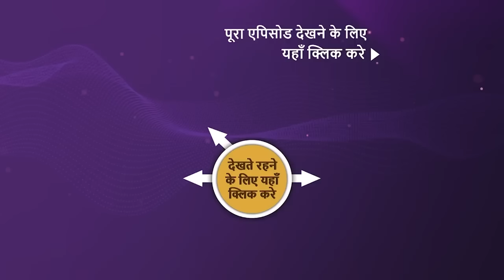NEW! Superstar Singer Season 3 | Ep 7 | 6 Apr 2024 | Teaser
Episode 7: The Greatest Duets Weekend
The superstar singers are gearing up for electrifying duets tonight. Whose performance will captivate the captains and the super judge, leaving a lasting impression?

Show Name: Superstar Singer Season 3
Episode: 7 - 6 Apr 2024
Super-judge: Neha Kakkar
Captains: Pawandeep Rajan, Arunita Kanjilal, Salman Ali, Mohd. Danish, Sayali Kamble
Host: Harsh Limbachiyaa, Rohanpreet
Director: Sahil Chhabria

Songs - Tere Bina, Suraj Hua Maddham
Singers - AR Rahman, Chinmayi, Gurtuja Khan, Qadir Khan, Alka Yagnik, Sonu Nigam
Lyricists - Gulzar, Anil Pandey
Music Directors - AR Rahman, Sandesh Shandilya

About Superstar Singer Season 3 :
Superstar Singer' is back with Season 3! Exceptionally talented children from across India under the age of 15 showcase their musical prowess. With guidance from super-judge Neha Kakkar and captains Pawandeep Rajan, Arunita Kanjilal, Salman Ali, Mohd. Danish and Sayali Kamble, the contests gain valuable insights from Neha Kakkar and guidance from the captains, ultimately growing as performers.